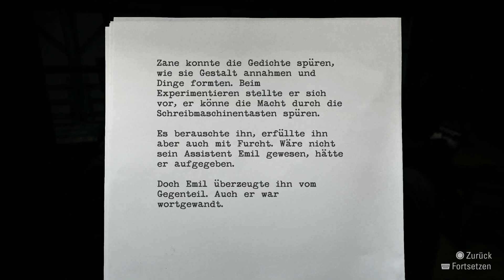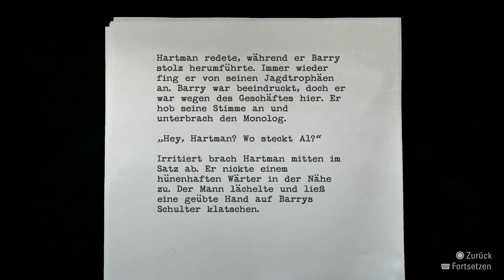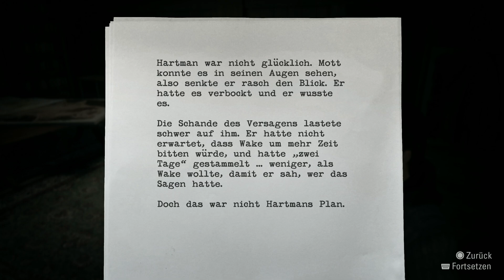Die Klinik | ALAN WAKE REMASTERED #010 | FioreBo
«LET'S PLAY ALAN WAKE REMASTERED»